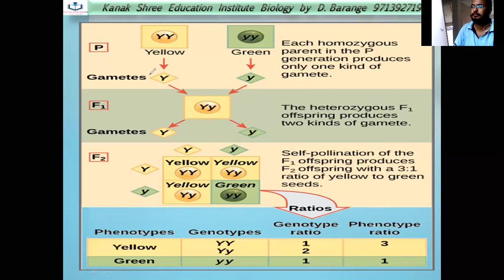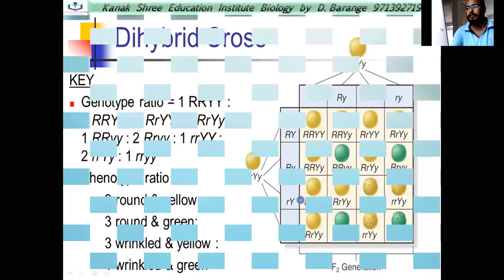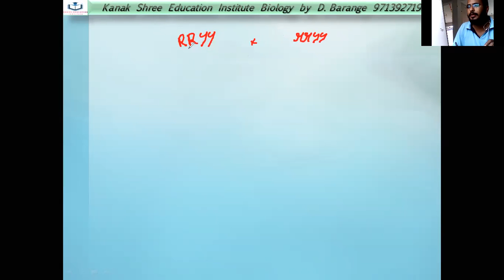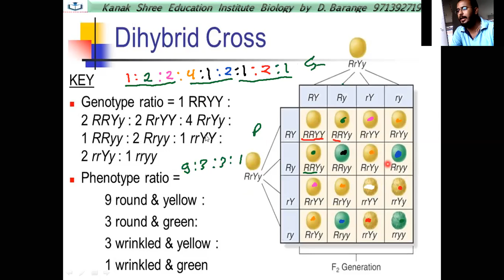PRINCIPAL OF INHERITANCE AND VARISTION PART 6 NCERT 12 BIOLOGY BY D BARANGE